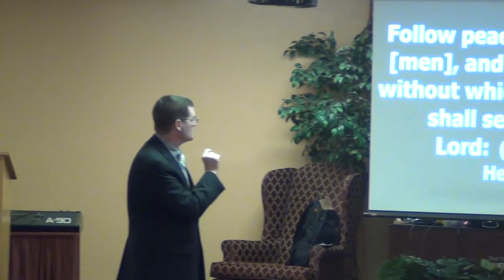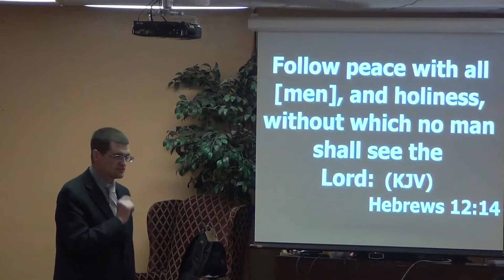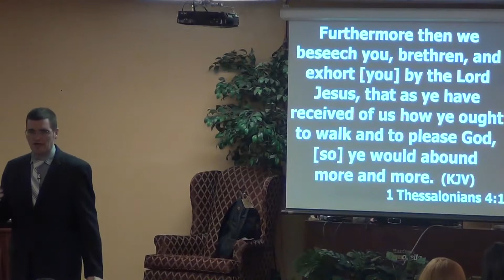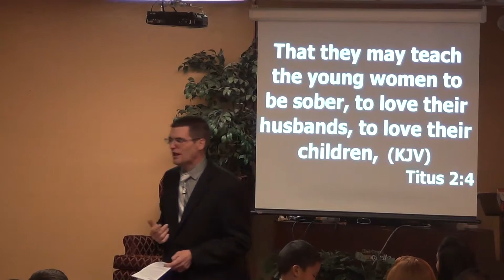Timothy Dunn -- "The Doctrine - Holiness Part 1" -- Calvary Apostolic Church -- Apostolic Outreach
"The Doctrine - Holiness" November 3, 2013

Bro. Timothy Dunn Pastor of Calvary Apostolic Church with Apostolic Outreach present this video for more information please